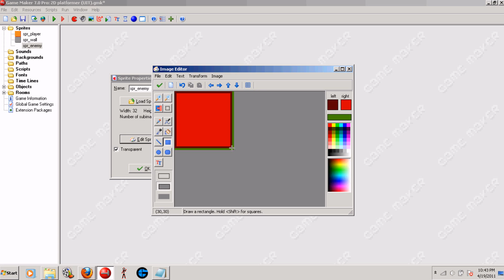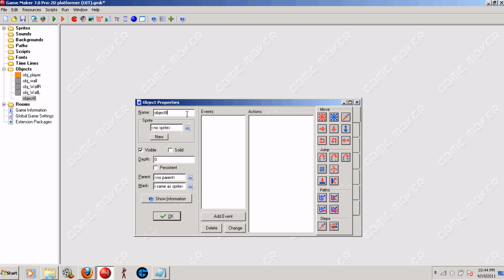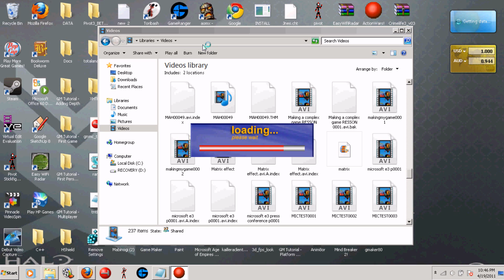Game maker tutorial-Making a complex platform game lesson 1-basic enemies part 1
I apologize for the loud mouse clicks, I will try to fix them next video. I don't know if I like doing the microphone & tutorial simultaneous thing but it will do for now.